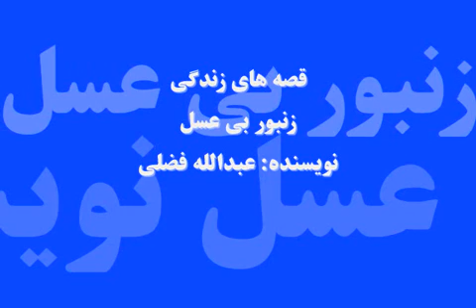قصه های زندگی: زنبور بی عسل، نویسنده: عبدالله فضلی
دوتا زنبورنک عسل  بنام ها سوسو و کتو دوست های صمیمی بودند که در یک جنگل زندگی میکردند. یک سال خشکسالی باعث از بین رفتن گل و سبزه گردید و چیزی برای خوردن پیدا نمیشد. یک روز که کتو بسیار گرسنه بود برای دریافت غذا از خانه برآمد و در راه با سوسو مواجه شد و از او کمک خواست. سوسو که عسل فراوان در اختیار داشت، از کمک با کتو ابا ورزید... این که چرا؛ را در قصۀ این هفته شنیده می توانید: